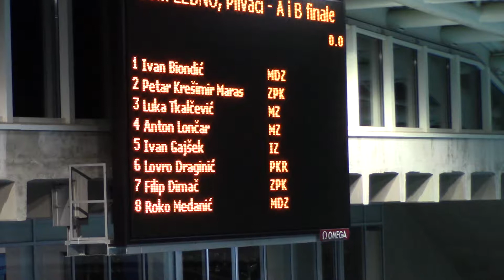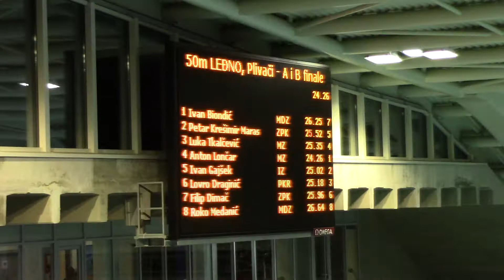PH 2018 25m 50m leđno M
Plivačka natjecanja